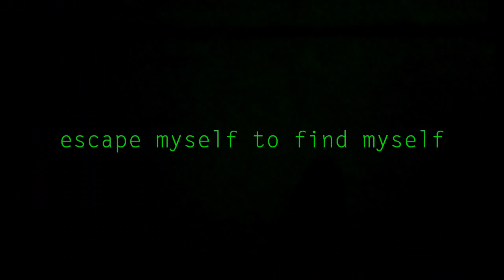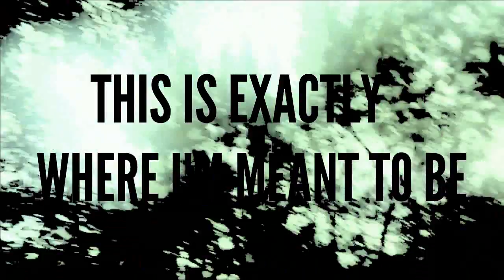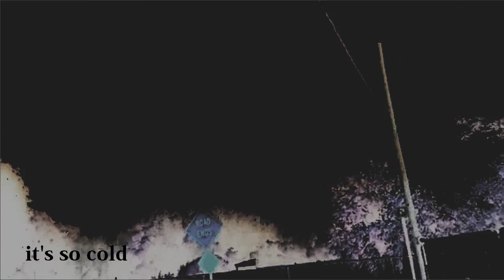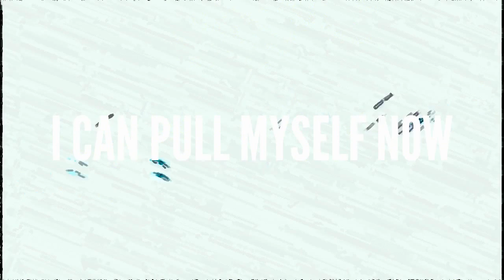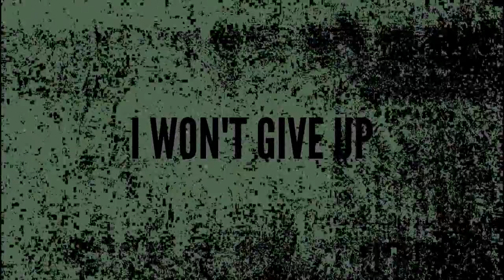3 Years of Rain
A compilation of nearly all Rainclouds music since the beginning, with some accompanying video and currently unreleased songs. It's been 3 years.